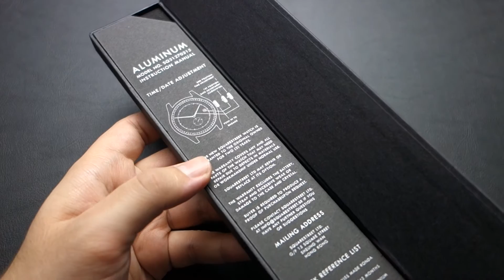Test : Squarestreet Aluminium